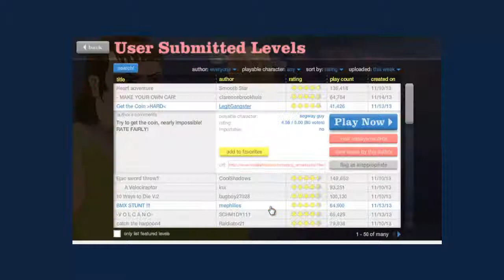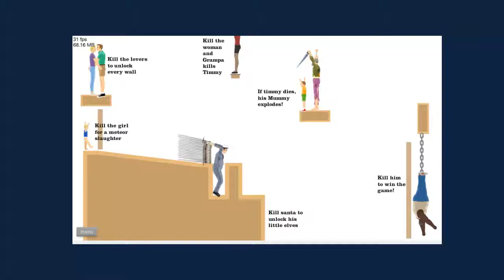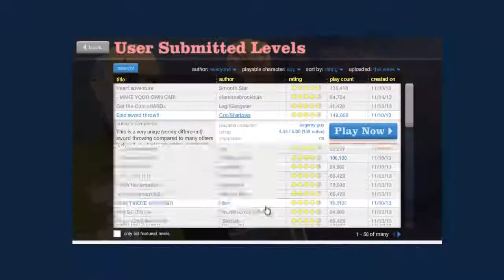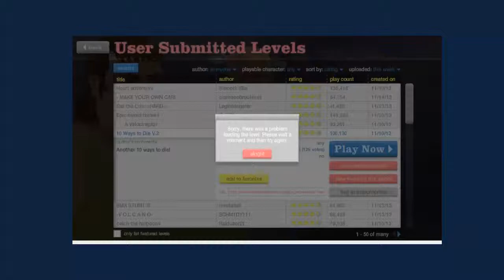Leo plays: Happy Wheels - Ep 1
Leo ventures into the magical happy wheels world!